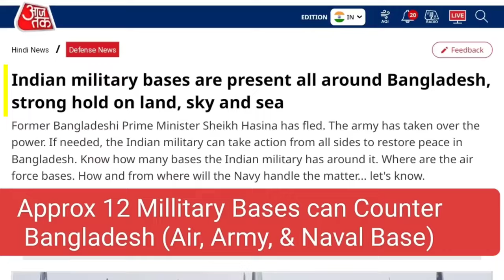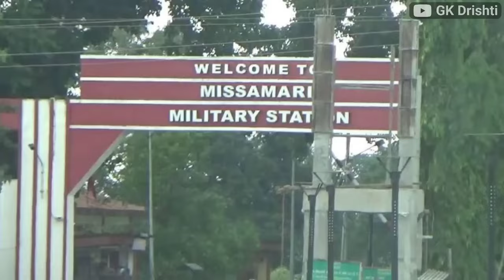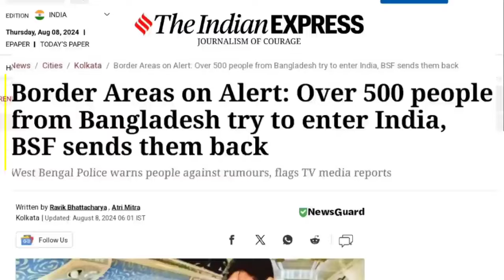भारत ने बांग्लादेश को घेरा🌺||bangladesh crisis Indian army || sekh hasina